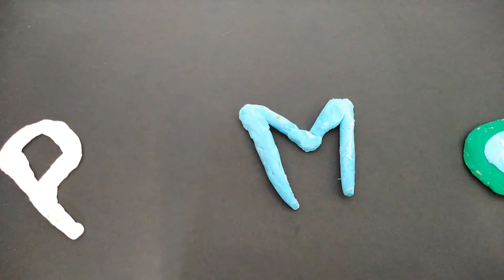4tB 08 El pirata disfressada